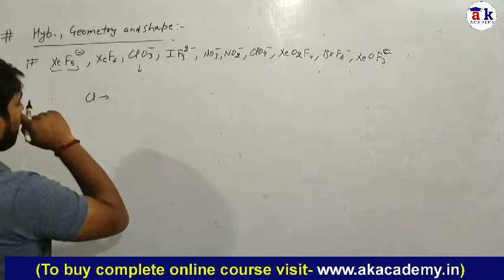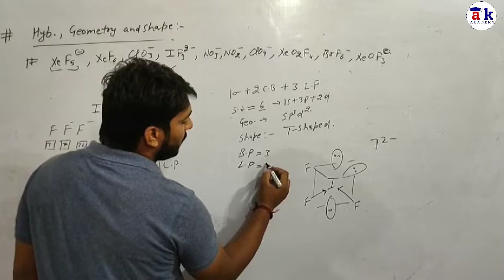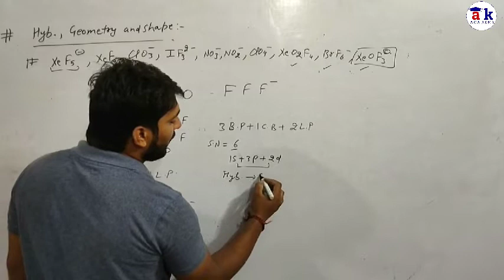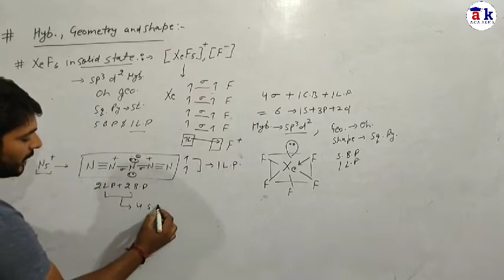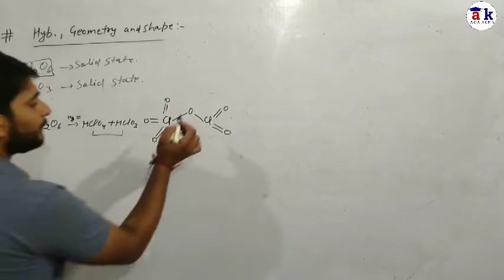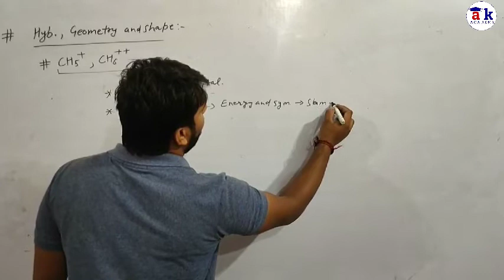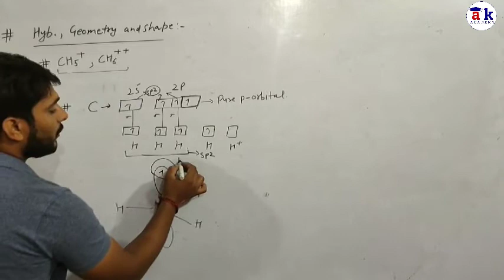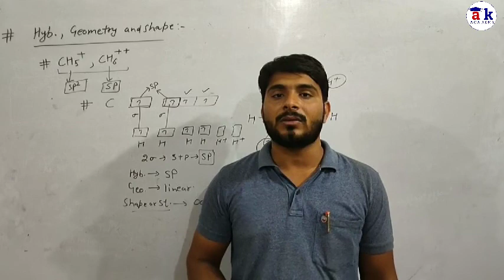Advanced Problems based on VSEPR theory| Chemical Bonding| CSIR NET|GATE|JAM, etc || Akacademy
Free Spectroscopy test is live now.. go & Evaluate your preparation.

To access complete course of Co-ordination chemistry for CSIR-NET, GATE, JAM

"In this video, you will learn about VSEPR theory and problems related to this.

Buy our online course to get video lectures of the entire syllabus.
The complete course includes-
✔️1. Video lecture of the entire syllabus
✔️2.Topicwise test of all topics
✔️3. Three mock test
✔️4. Assignments
✔️5. Solution of PYQs
✔️6. Any time doubt solving facility

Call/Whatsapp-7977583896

Social links -